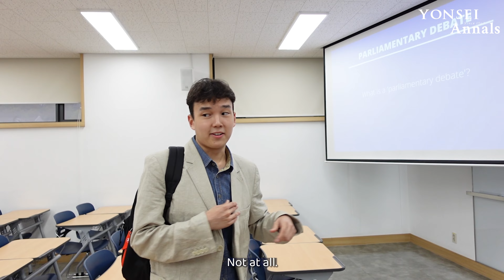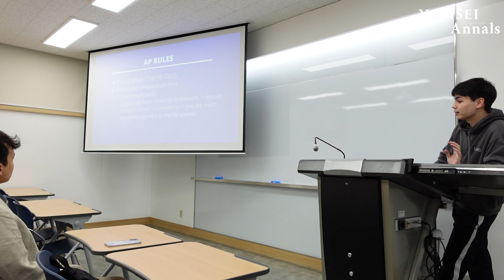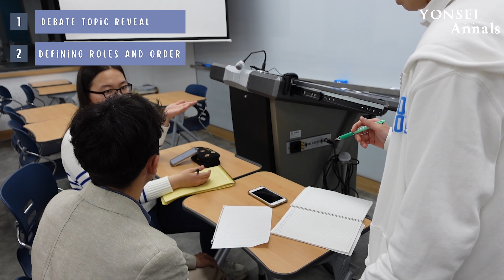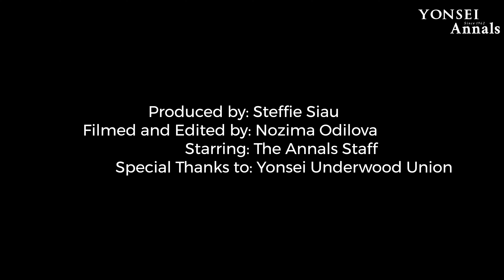[Among Yonsei] A Day as a Debate Club Member: Yonsei Underwood Union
Among Yonsei is a series created by the Yonsei Annals Content Team which provides information on diverse clubs in Yonsei while also building cooperation with them.

A Yonsei Annals member spends a day as a member of Yonsei Underwood Union, an English competitive debate club at Yonsei University, where they will experience the thrills of public speaking and learn valuable skills. Watch as our members immerse themselves in the intricate art of debating!

Produced by: Steffie Siau
Filmed and Edited by: Nozima Odilova
Starring: The Annals Staff
Special Thanks to: Yonsei Underwood Union

The Yonsei Annals on Instagram: @theyonseiannals
The Yonsei Annals on TikTok: @theyonseiannals